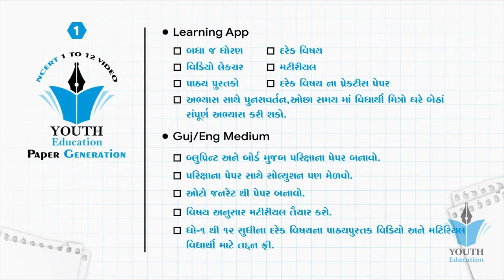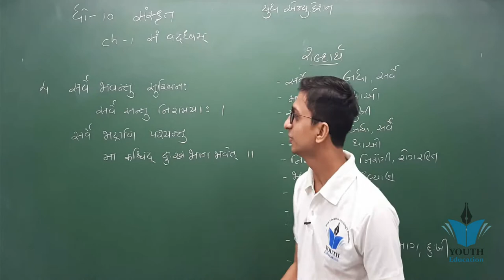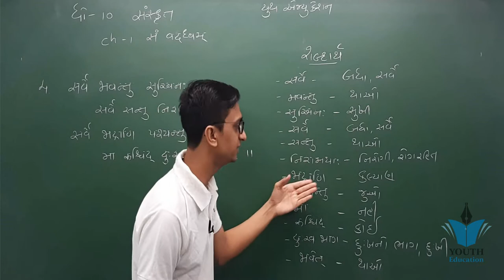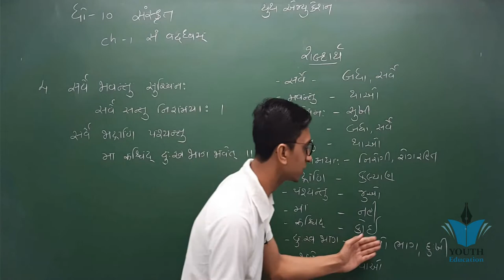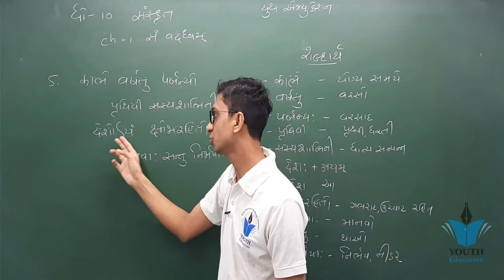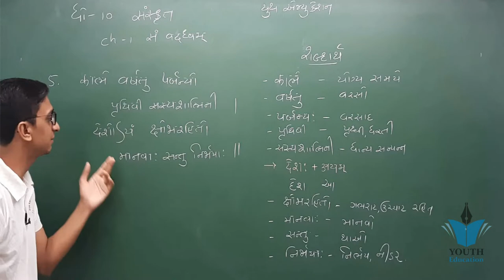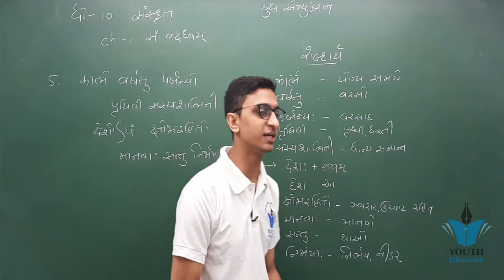STD 10 Sanskrit Ch 1 (सं वदध्वम्) ભાગ 3 | ધોરણ 10 સંસ્કૃત પ્રકરણ 1 सं वदध्वम्| vipul jani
STD 10th Sanskrit | Unit 01 सं वदध्वम् | Part-1 | સરળ ગુજરાતી સમજૂતી

Std 10 | Guj Med | SANSKRIT | Ch-1 | सं वदध्वम् | સાથે બોલો | Part-1 | @ULTRA Vision Academy

Std 10 sanskrit chapter 1 सं वदध्वम्

Std 10 Sanskrit Sam_vadam सं_वदं संस्कृतSTD 10 sanskrit poem no 1 GSEB

STD 10th Sanskrit | Unit 01 सं वदध्वम् | બીજા મંત્રની સરળ ગુજરાતી સમજૂતી | by Nirav Jani

Sanskrit STD 10 | Chapter 2 - यद्भविष्यो विनष्यति | સરળ સમજૂતી | by Kuldeep Upadhyay

std. 10 sub. sanskrit ch.1 સંવદ્ધ્વમ

STD 10 - Sanskrit- Ch. 1 - Sam Vadadhwam

standard 10 sanskrit ch 1 part 1

STD 10th Sanskrit | Unit 01 सं वदध्वम् | ત્રીજો મંત્ર | સરળ ગુજરાતી સમજૂતી | by Nirav Jani

1. Std. 10 Sanskrit Chapter-1| Part-1 in Gujarati by Manisha Patel

Std-10 Sanskrit ch-1 01 English medium

std 10 Sanskrit ch 1 topic 1

Std-10 Sanskrit ch-1 02 English medium

Sanskrut Crash course Chap.- 2 : यद्भविष्यो विनश्यति

Shishulalanam | Sanskrit | Class 10 | Animated Video | Uttar Ramayan

Std-10 Sanskrit ch-1 03 English medium

STD 10 sanskrit chap 1 ( part 1 )

Std 10 Sanskrit Poem No 3 Swathavrutam_Samachar GSEB

Std 10 sanskrit chapter 1 by Ramesh patel

Aadyakrushak pruthuvainya (आद्यकृषकः पृथुवैन्यः) STD 10th Sanskrit

STD 10th Sanskrit | Chapter 4 | जनार्दनस्य पश्चिमः सन्देशः | સરળ ગુજરાતી સમજૂતી

Sanskrit STD 10 | Chapter 3 - स्वस्थवृत्तं समाचर | Lesson 3 | સરળ સમજૂતી | by Kuldeep Upadhyay

शुचिपर्यावरणम् //Shuchiparyavaranam //Class 10 sanskrit chapter 1 //पाठ सहित हिंदी अर्थ

Class 10th Sanskrit Chapter 1 वाड्मयं तपः Explanation, question Answers, difficult words

Std. 10th Sanskrit English medium lesson 1

Std:- 10th Sanskrit ch-1

SGIS | STD 10 Sanskrit | Ch.1 ( સં વદધ્વં ) | GSEB | Ft.Chirag Ratanpara | G000

STD 10th Sanskrit | Chapter 5 गुणवती कन्या | સરળ ગુજરાતી સમજૂતી

aadyakrushk pruthuvainya आद्यकृषकः पृथुवैन्यः Sanskrit 10th std explanation

STD 10 Sanskrit Grammar (સંસ્કૃત વ્યાકરણ) વર્તમાનકાળ :: પરસ્મૈપદ :(ભાગ 1) : By - Jayesh Parmar

||Sanskrit|| Std -10|| Ch-1||

STD-10 sanskrit ch-1 ( slok - 3, 4, 5)

Std - 10 sanskrit Ch-1 सं वदध्वम् मंत्र - 5

शुचिपर्यावरणम् हिन्दी में अर्थ और अन्वय शेमुषी भाग 2 क्लास १०वी cbse board

Sanskrit 10 class gujrati ch.1

Std 10 Sanskrit Chapter 19#Satyam_Mayur

Std - 10 sanskrit Ch-1 सं वदध्वम् मंत्र - 1

shuchiparyavaran / shuchi paryavaran 10th class cbse sanskrit / 1. शुचिपर्यावरणम्

Class 10 - Eng Med - Sanskrit - Chapter 01

Std 10 Sanskrit Ch 1 part 1

Std 10 Sanskrit संस्कृत STD 10 sanskrit poem no 13 GSEB

Sanskrit 10 class ch 06

Class 10 | Sanskrit : Chapter1 : Shuchiparyavaranam | 16/04/2020

STD 10th Sanskrit | Chapter 6 KashthaKhanda | काष्ठखण्ड: | સરળ ગુજરાતી અનુવાદ

STD 10th Sanskrit Lesson 07 | Subhashitam Part 1 | सुभाषितकुसुमानि Part 1 | પહેલાં ચાર શ્લોકો.

संस्कृत पाठ- मंग्लम् का हिन्दी अर्थ वर्ग 10वां। sanskrit chapter 1 mangalam ll bihar board studyll

Std -10 sanskrit ch - 1 सं वदध्वम् मंत्र - 2,3

5. Std. 10 Sanskrit Chapter-1| Part-3 in Gujarati by Manisha Patel

Std -10 sanskrit ch - 1 सं वदध्वम् मंत्र - 4

STD 10th Sanskrit | Unit 01 सं वदध्वम् | ચોથા શ્લોકની સરળ ગુજરાતી સમજૂતી | by Nirav Jani

Std 10 Sanskrit , chapter -1-1

STD 10 Sanskrit Ch 1 part 2

Std 10.sanskrit.ch.1.part 1 by Pathak saheb.

STD 10 Sanskrit | Chapter 11 | Lesson 11 यस्य जननं तस्य मरणम् | સરળ ગુજરાતી અનુવાદ

सं वदध्वम् Std.10 Sanskrit ..chapter 01 prakash pandya ..Bela high school

STD 10 sanskrit chap 1 ( part 2 )

STD 10 Sanskrit Chapter 13 | Lesson 13 गीतामृतम् | Part 1 સરળ ગુજરાતી અનુવાદ

Std 10 | Guj Med | SANSKRIT | Ch-1 | सं वदध्वम् | સાથે બોલો | Part-2 | @ULTRA Vision Academy

STD 10th Sanskrit | Lesson 10 त्वमेका भवानि | Chapter 10 Tvameka Bhavani | ગુજરાતી ભાષાંતર Part 1

CBSE Std. 10 sanskrit chapter -1 full explanation (Shemushi)

STD 10 Sanskrit Ch 1 part 5

"A Letter to God" Class 10 CBSE NCERT First Flight Chapter 1 Explanation, meaning

Board Exam IMP Tips | Sanskrit | Std 10 Sanskrut Subject | How to get full marks in Sanskrut ?

10th Shemushi Lesson 1 Shuchi Paryavaranam Song | Shemushi Part 2| Samskrit Promotion Foundation

STD 10th | Sanskrit | CHAPTER- 20 | तथैव तिष्ठति | સરળ સમજૂતી |

.शुचिपर्यावरणम् अभ्यास class 10th शेमुषी भाग 2 क्लास cbse board (see description)

STD 10th | Sanskrit | Chapter no. 18 | मुक्तानि मुक्तकानि | by Abhishek dave

Buddhir Balwati Sada Shemushi Chapter 2 Class 10

2. Std. 10 Sanskrit Chapter-1| Part-2 in Gujarati by Manisha Patel

Std 10th sub Sanskrit ch 1 part -2

Std 10th sub -sanskrit ch -1 part -1

vibhakti in sanskrit / class 10 /sanskrit vyakaran/ cbse / ncert / Ncert Padhaku